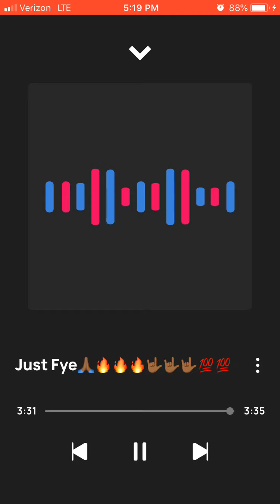Solo Just too Fye🙏🏾🔥🔥🔥🤟🏾🤟🏾🤟🏾💯💯💯Ft air von